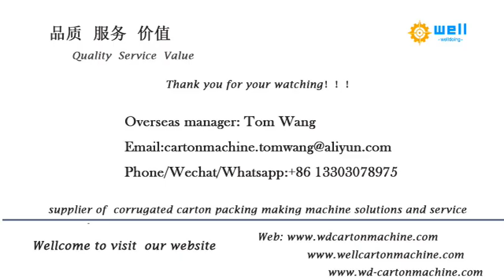Automatic thin blade cardboard slitter scorer